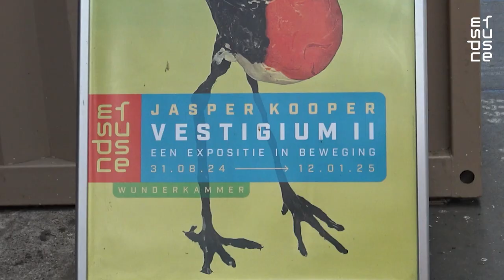VESTIGIUM II EEN EXPOSITIE IN BEWEGING JASPER KOOPER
Jasper Kooper maakt bewegende installaties, sculpturen en tekeningen met vogels en flora als beeldtaal. In zijn werk komen natuur, mens en technologie samen in een geheel eigen ecosysteem. In VESTIGIUM II (Latijn voor ‘overblijfsel’ of ‘spoor’) onderzoekt Kooper het snijvlak tussen levende, dode en mechanische creaties. Gedurende vijf maanden zal de WUNDERKAMMER van NDSM FUSE continu in transitie zijn. Iedere week is het anders en allerlei werken bewegen. In deze periode zal Kooper de containers inrichten en aanpassen om een habitat te scheppen waarin zijn ecosysteem kan ontstaan en gedijen. Het werk dwingt de toeschouwer om de relatie tussen mens, natuur en technologie opnieuw te bevragen. Iedere week op een andere manier.

Jasper Kooper makes moving installations, sculptures and drawings using birds and flora as visual language. In his work, nature, humans and technology come together in an ecosystem all their own.
In VESTIGIUM II (Latin for ‘remnant’ or ‘trace’), Kooper explores the intersection between living, dead and mechanical creations. For five months, NDSM FUSE's WUNDERKAMMER will be in constant transition. Every week will be different and various works move. During this period, Kooper will arrange and modify the containers to create a habitat in which his ecosystem can emerge and thrive. The work forces the viewer to re-examine the relationship between humans, nature and technology. Each week in a different way.